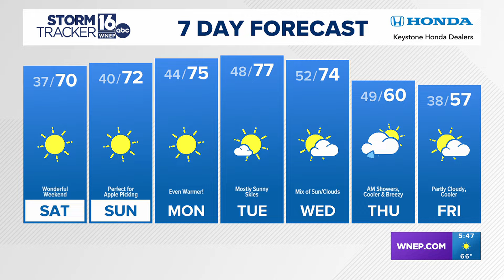5PM Update: Facts about the International Space Station!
It will be perfect for apple and pumpkin picking with the kids!